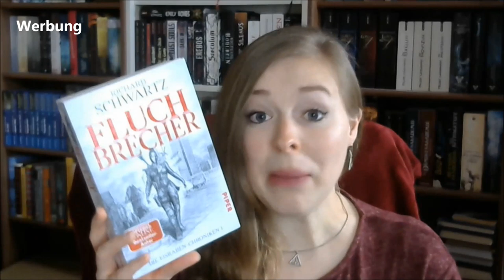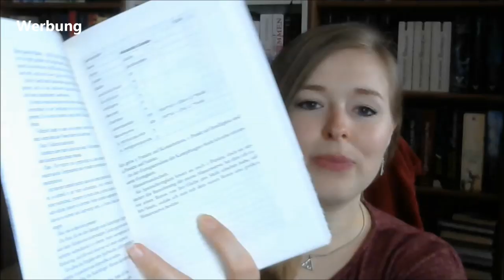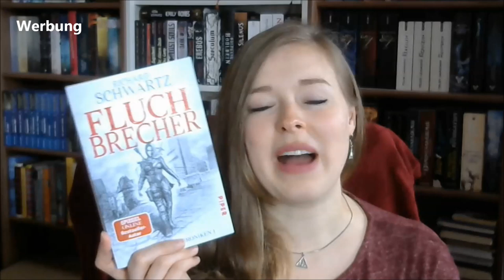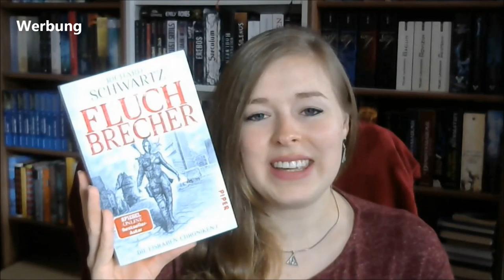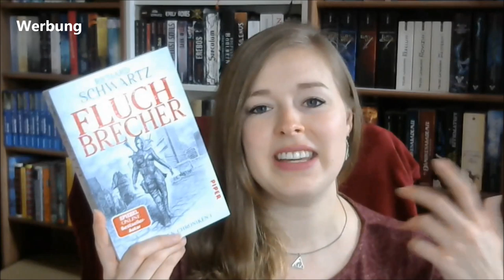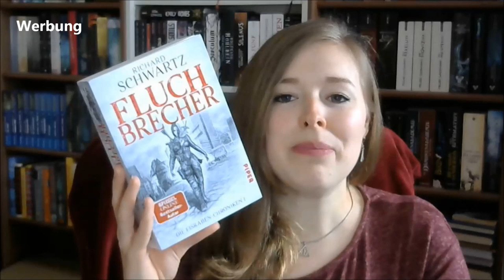[Rezension] "Fluchbrecher - Eisraben Chroniken 1" von Richard Schwartz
Ein LitRPG (=Literary Role Playing Game) - Roman

Lieben Dank an den Piper Verlag für das Zusenden des Buches!

*Werbung, da Rezensionsexemplar